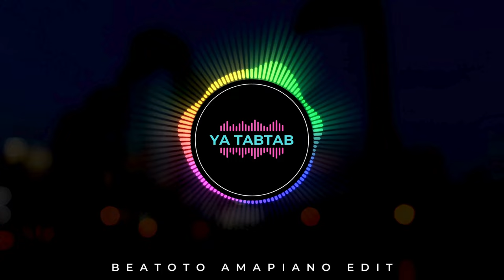Nancy Ajram - Ya Tabtab (Beatoto Amapiano Edit)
⚜️ Nancy Ajram - Ya Tabtab [Beatoto Amapiano Edit][TikTok] ⚜️ @Beatoto
⚜️ Ya Tabtab | DJ Beatoto Amapiano Edit ⚜️ ⚜️ Nancy Ajram | Ya Tabtab ⚜️

heeriye (official video) jasleen royal ft arijit singh| dulquer salmaan| aditya sharma |taani tanvir

♪DJ Beatoto ♪

Support The Following Artist

🔥 The Amapiano Anthem You Need in Your Life 🔥

Get ready to dance to the infectious rhythms of "Ya Tabtab (Amapiano Edit)," the latest banger from DJ BEATOTO . This Amapiano-infused track is sure to get you grooving, with its hypnotic beats and catchy melody.
Whether you're a fan of Amapiano or just love to dance, "Ya Tabtab (Amapiano Edit)" is the perfect song to add to your playlist. Its energetic and upbeat sound is sure to put a smile on your face and get you moving.
So what are you waiting for? Press play and let "Ya Tabtab (Amapiano Edit)" transport you to the dance floor. 🎶🔥

ya tabtab

-Don't miss out on this amazing track that will get you moving and grooving all day long! 🎧🎶

Thanks✌
Keep Support🙏